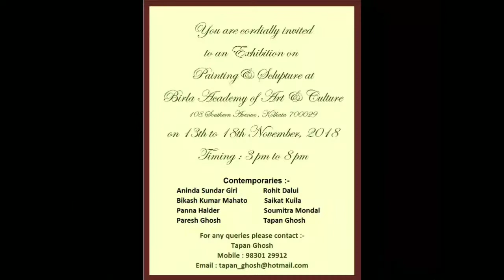KALPANA2018 BY MR. TAPAN GHOSH | KALPANA ART 2018